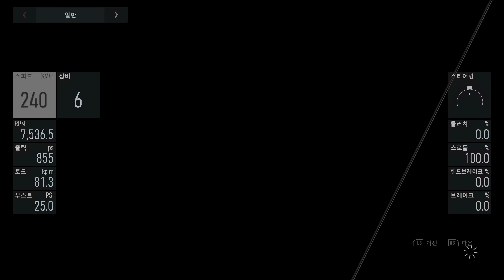[XSX] Forza Motorsport 2024 03 08 07 21 07